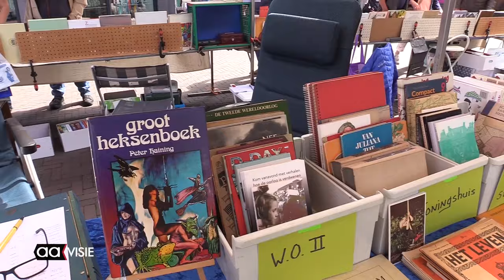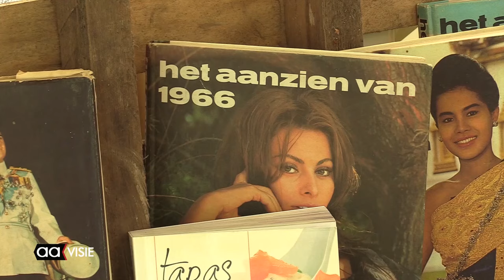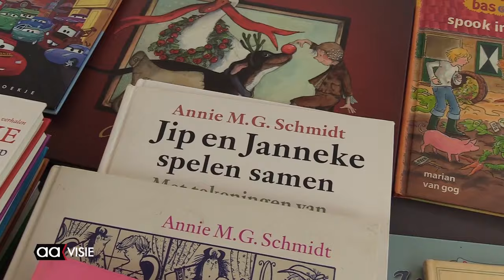De boekenmarkt tijdens Hemelvaartsdag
Traditiegetrouw was er op Hemelvaartsdag weer een boekenmarkt in het centrum van Almelo. Rondom Proeflokaal België waren zo'n 100 kraampjes vol met boeken, kunst, elpees en cd's te bezoeken. Live muziek van o.a. de band Acoustrio en foodtrucks maakte het evenement compleet.